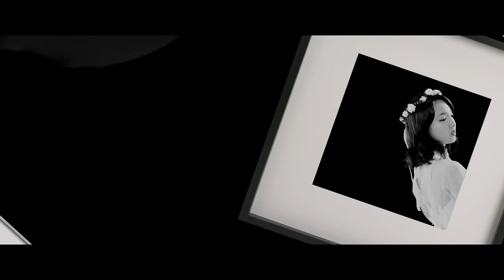JUN. K "Your Wedding(결혼식)" M/V